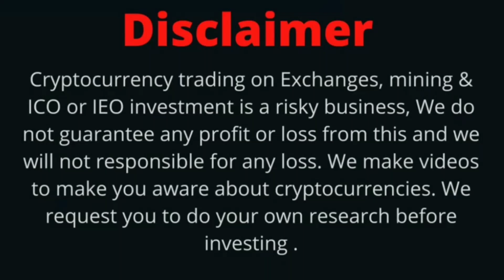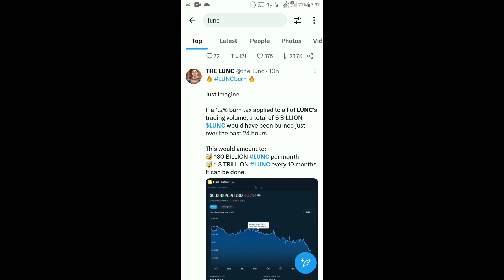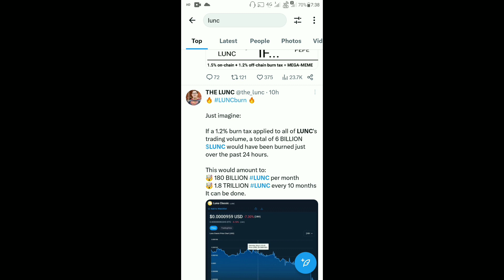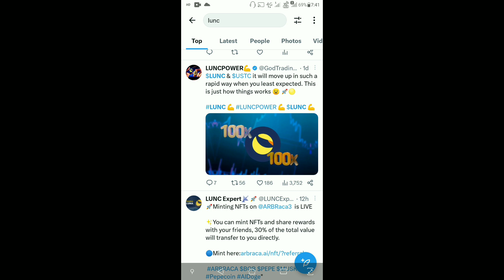Terra Luna Classic Today News | LUNC ₹1 Soon | BinanceUS List LUNC | LUNC Coin 1.2% Burn Tax